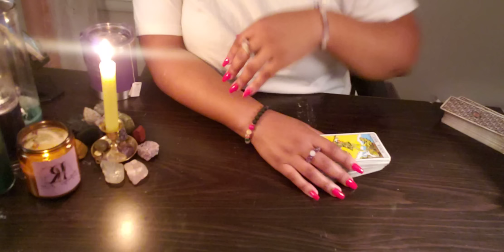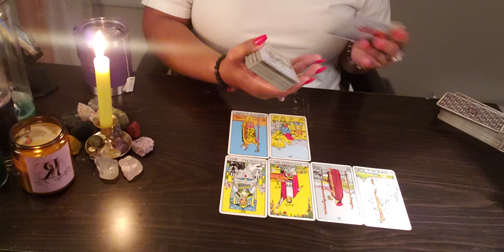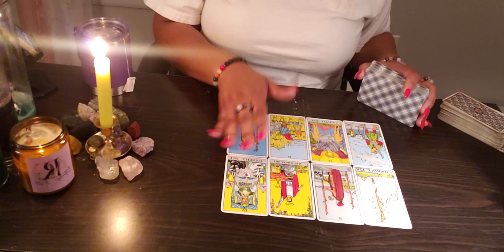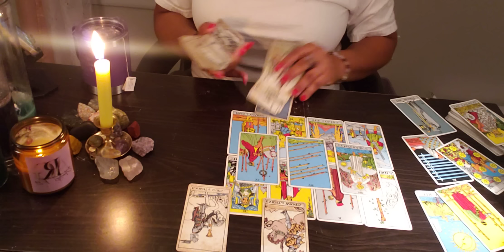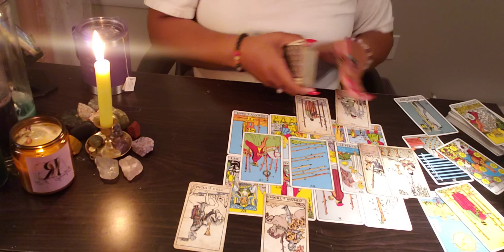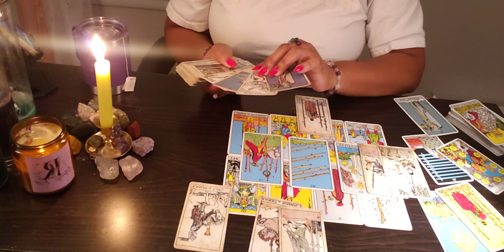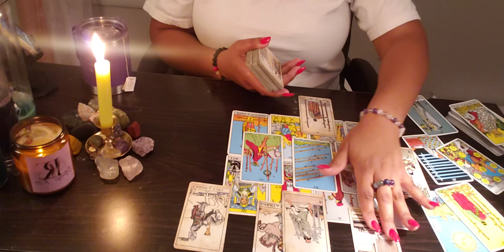AQUARIUS ♒️ NEXT 24- THE DOG WHO CARRIED A 🦴 ABOUT YOU HAS THEIR OWN TEA 🫖 TODAY.